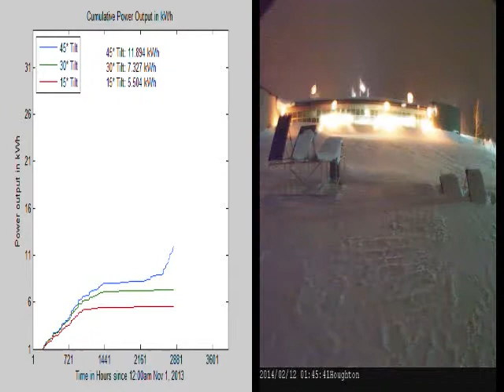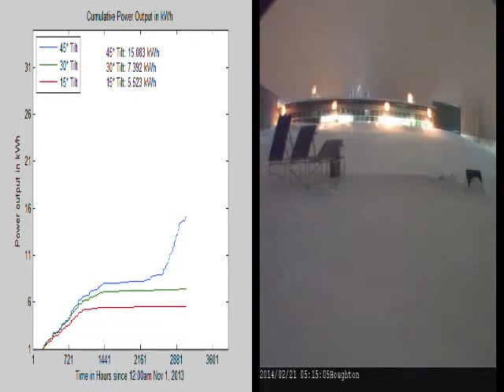Snow Sliding Off Solar Panels (Two minutes)